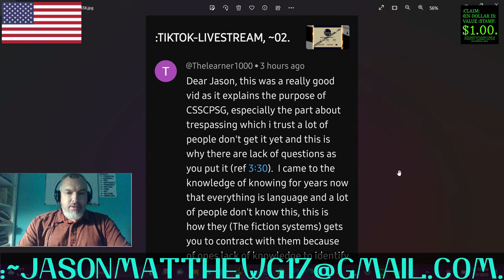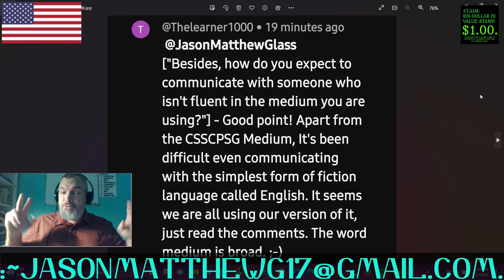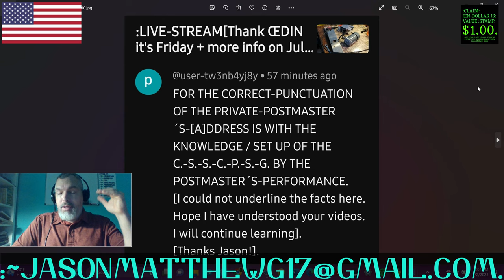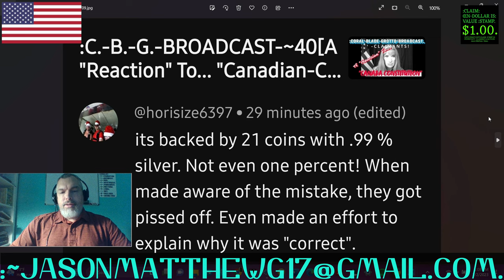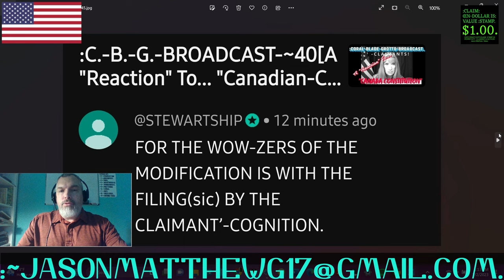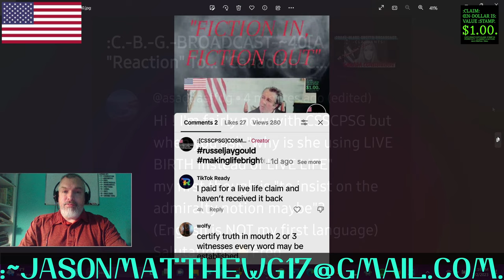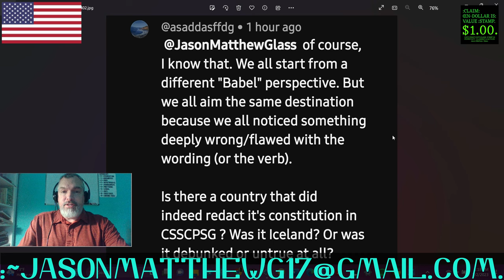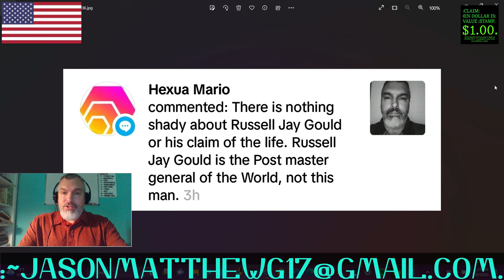:CLARITY/CLOSURE OF THE VIEWERS'-COMMENTS, ~44.